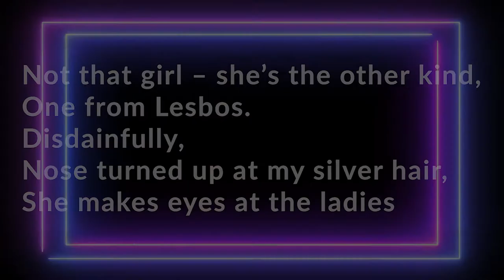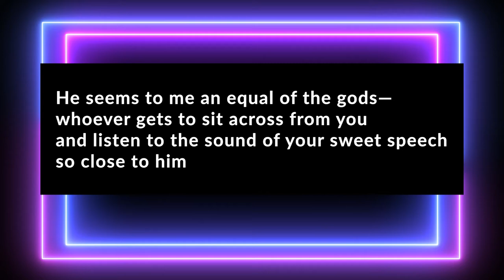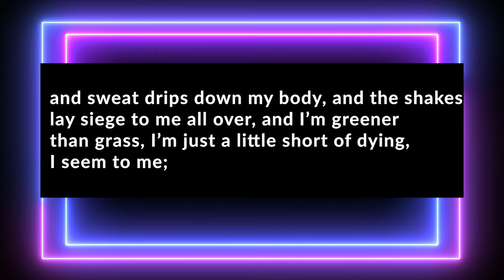Queer history - The OG Lesbian - Sappho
In this episode of Queer history i talk about Sappho of Lesbos. Considered The OG Lesbian by many! let's dive into her story.

The intention for me with queer history is to put a spotlight on a queer individual who deserves a spotlight.